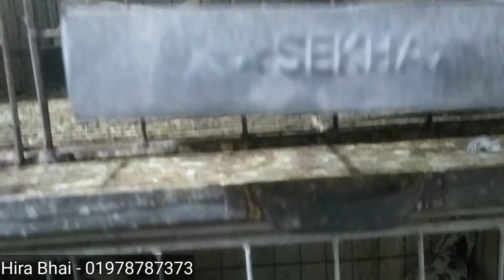Some Exclusive Fancy Pigeons in Hira Loft. হিরা ভাইয়ের নামি-দামি কিছু ফেন্সি কবুতরের কালেকশন।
Some Exclusive Fancy Pigeons in Hira Loft. হিরা ভাইয়ের নামি-দামি কিছু ফেন্সি কবুতরের কালেকশন।vGerman beauty, Danish, Exhibition, Indiam Fantail Baby Available. হাই কোয়ালিটি ফেন্সি কবুতরের বেবি
 Pakhal Premi

আপনার ফার্মের ভিডিও করাতে যোগাযোগ
০১৭০৫৬৯৪০৩৯/০১৯৪১২৫২৫৫৯৪

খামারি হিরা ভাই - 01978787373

★ফেসবুকে এড হতে√

বেলজিয়াম ও নেদারল্যান্ডের রেসার বাচ্চা সহ, ইংলিশ ফেন্টেইল,লংটেইল ফেন্টেইল সহ আরো অসংখ্য বাচ্চা কবুতরসবচেয়ে সেড়া কোয়ালিটি ফেন্সি কবুতর সবচেয়ে কম দামে | High Quality Imported Pigeons at lowest Price একদম সস্তা দামে পেয়ে যাচ্ছেন টপ কোয়ালিটির জার্মান বিউটি হোমা বেবি | German Beauty Homa Baby Price bdইম্পোর্টেড জার্মান বিউটি হোমার কবুতর মাত্র ১৫০০টাকায় | Imported Fancy Pigeon Farm Bd | Pakhal Premiপাইকারিচেয়েও কম দামে কবুতর কিনুন | শুধু নাম মাত্র দামে ইম্পোর্টেড কবুতর দিচ্ছেনChowdhury Pigeon লফতভবাংলাদেশের শেরা কোয়ালিটিফুলকবুতরের খামার | Top Quality Fancy Pigeon Farm Bd | Bd Fancy Pigeon Lover Super Quality Imported Pigeons at Lowest Price | হাই কোয়ালিটি ইম্পোর্টেড কবুতর কিনুন সবচেয়ে ক দামেএখন ইম্পোর্টেড কবুতরও পাবেন চেলেঞ্জিং দামে | Top Quality Imported Fancy Kobutor | Fancy Pigeon BdFancy kobutor BangladeshPakhal Premiহাই কোয়ালিটির ফেন্সি কবুতর কিনুন | Imported Top Quality Fancy Pigeon Farm Bd Imported Pigeons, Imported Kobutor, Imported Black Danis, German Beauty, Grizel Beauty, Black Beauty, White Beauty, Imorted Show King, Black Tiger Beauty, Imported Porter, Top Quality  Imparted Kobutor, ইম্পোর্টেড জার্মান বিউটি, কালো বিউটি কবুতর, সাদা বিউটি কবুতর, গ্রিজেল বিউটি কবুতর,কালো টাইগার বিউটি কবুতর, ইম্পোর্টেড কালো ডেনিশ